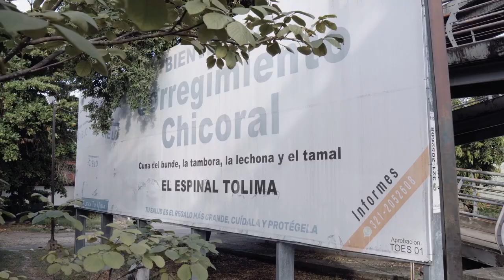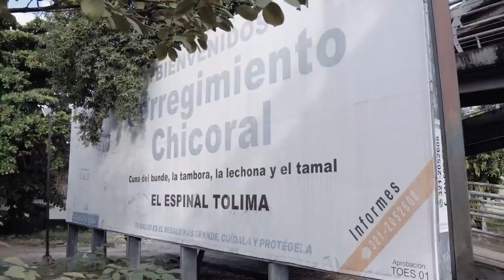Chicoral Tolima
Regresaré a mi pueblo por el camino viejo, allá donde mi corazón un día fue muy feliz.